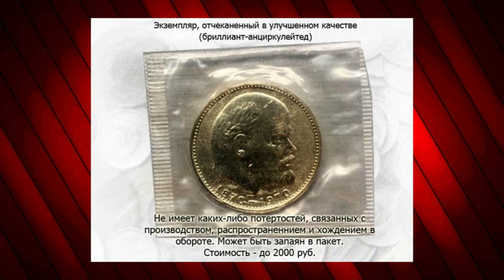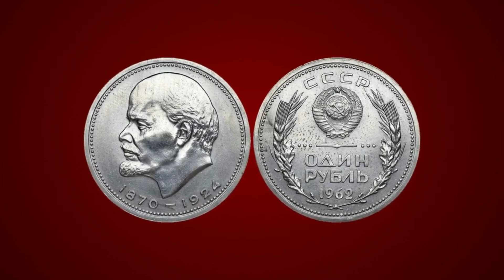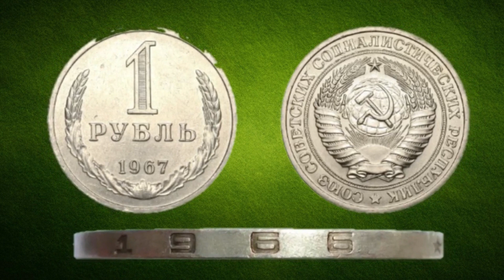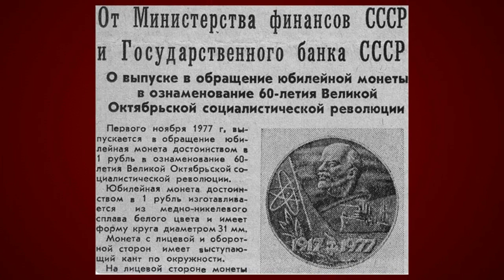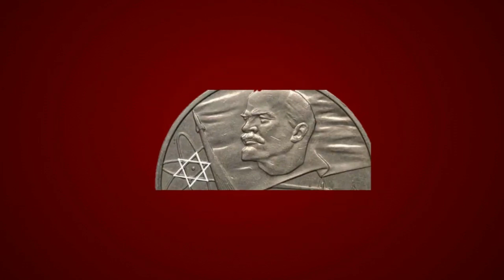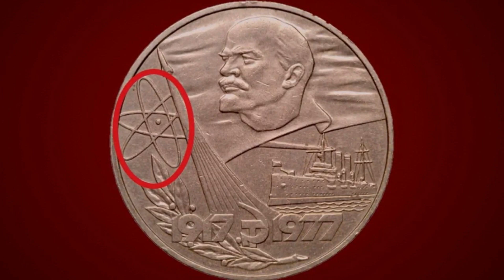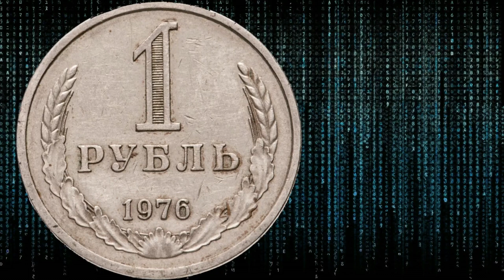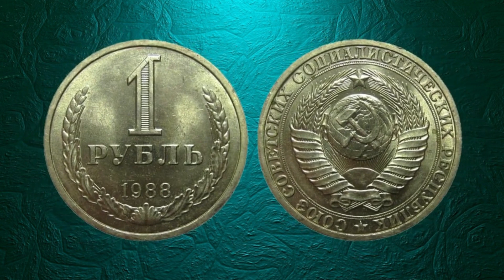Очень дорогие рубли СССР #2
Рекомендую посмотреть